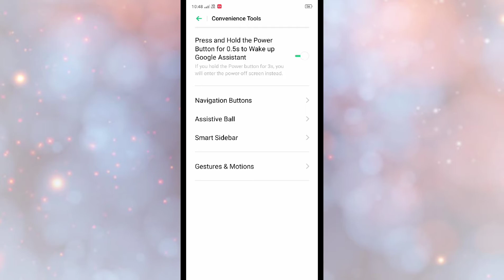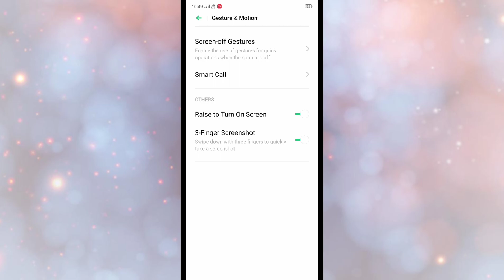Realme C2 , Gestures and motions setting Hidden features How to use